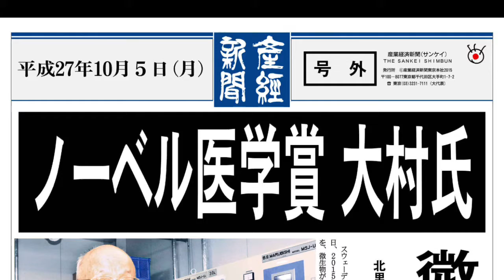ノーベル医学賞 大村氏